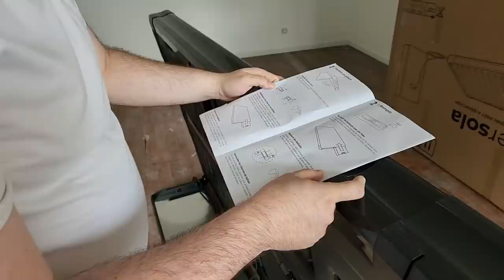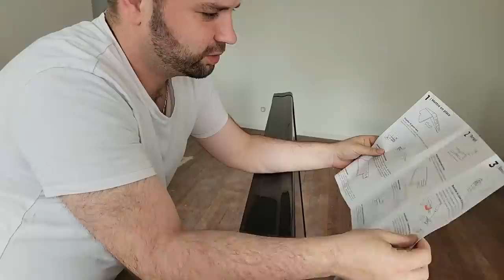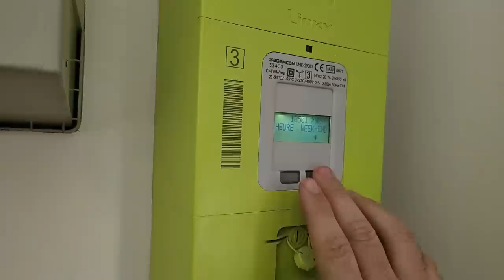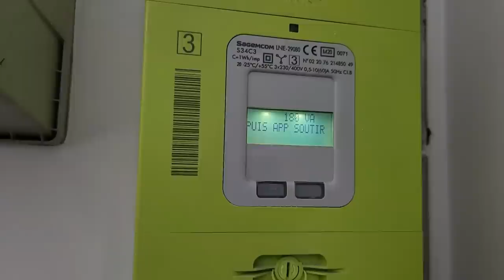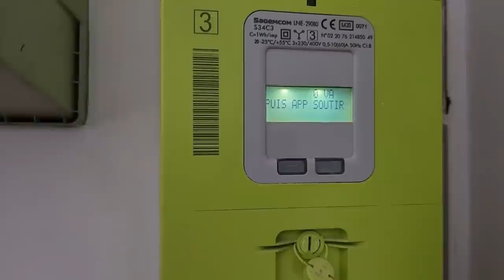Test : Nouveau Panneau solaire BRICO DEPOT ! Mieux que les panneaux SUNOLOGY et LIDL ?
Le lien promo ne fonctionne pas ? Entrez le manuellement : SUNPLAY_DOULCIER

▬▬▬▬▬▬▬▬ LA CHECK-LIST QU'IL TE FAUT ▬▬▬▬▬▬▬▬▬

▬▬▬▬▬▬▬ LAVERIE RENTABLE ▬▬▬▬▬▬▬▬

Apprenez à CREER ou REPRENDRE une LAVERIE AUTOMATIQUE et devenez propriétaire d'un business automatique TRES RENTABLE !

▬▬▬▬▬▬▬ DISTRIBUTEURS RENTABLES ▬▬▬▬▬▬▬▬

Découvrez comment gérer un parc de DISTRIBUTEURS AUTOMATIQUES (Snacking/Boissons/Baby-foot/Manèges/Brosses à dents/ETC)

▬▬▬▬▬▬▬ TRAVAUX RENTABLES ▬▬▬▬▬▬

▬▬▬▬▬▬▬ FISCALITE RENTABLE ▬▬▬▬▬▬▬▬

1. Retrouvez-moi sur mon site Web ici 👉🏻

00:00 : Introduction
02:00 : Prix des panneaux Solaires BRICO - LIDL - SUNOLOGY
03:45 : Déballage
08:00 : Installation
09:20 : Teste du panneau
13:05 : Analyse du panneau
17:35 : Mon analyse
21:08 : Le panneau LIDL
23:09 : Récapitulatif et Ratio
25:45 : Se lancer dans les panneaux solaires
27:30 : Conclusion